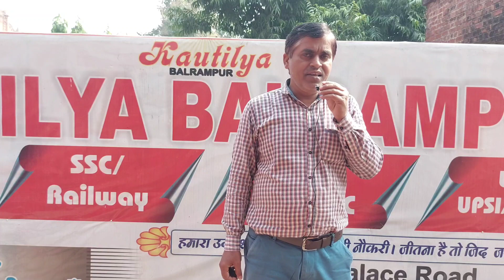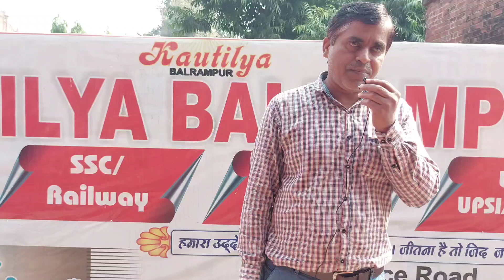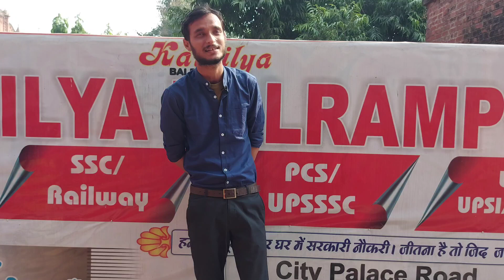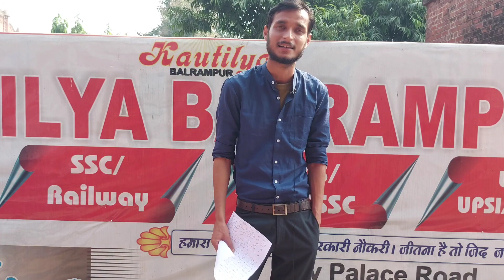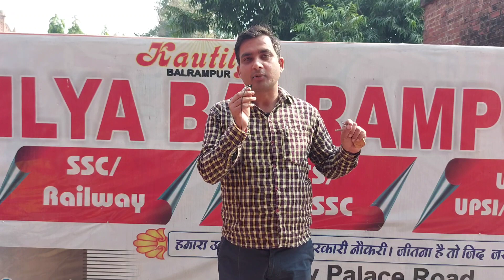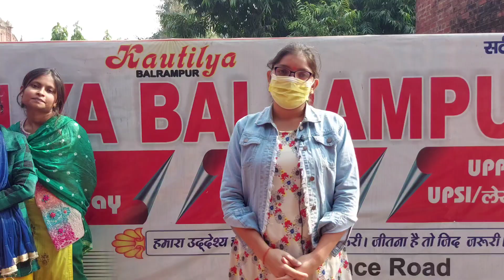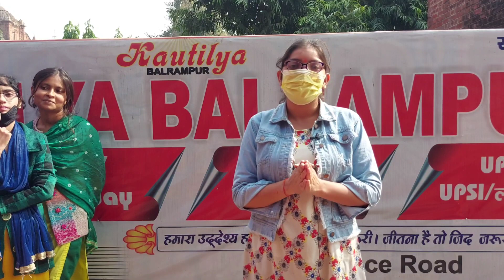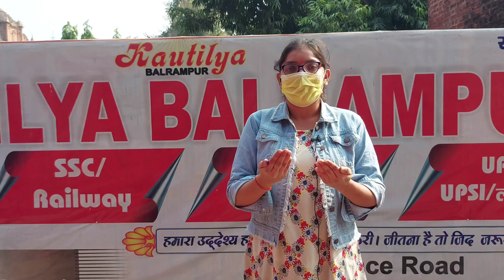टेट का पेपर लीक हो गया|| अब कब होगी परीक्षा|| इससे युवाओं पर क्या असर पड़ेगा